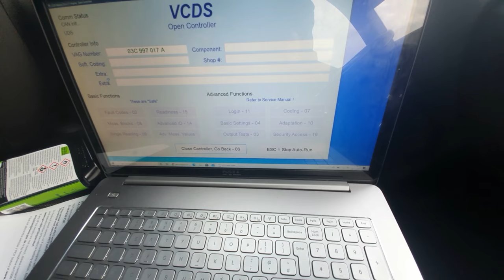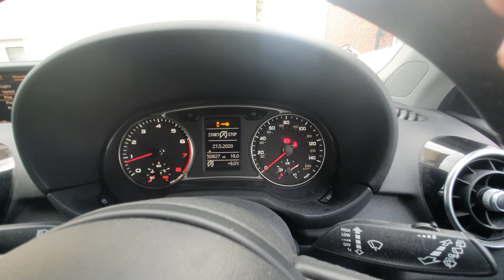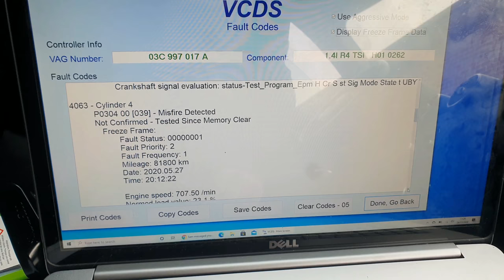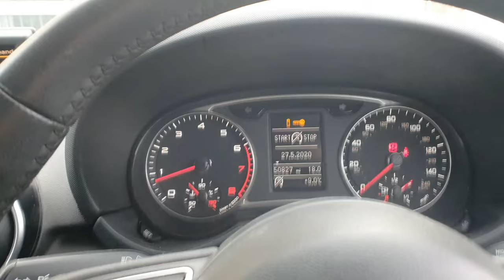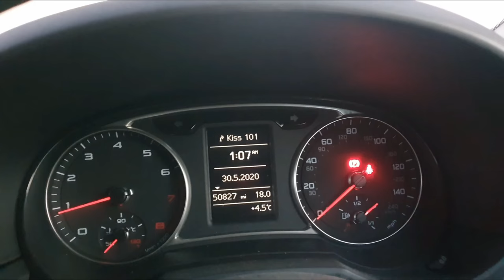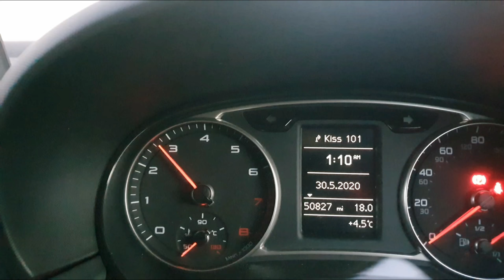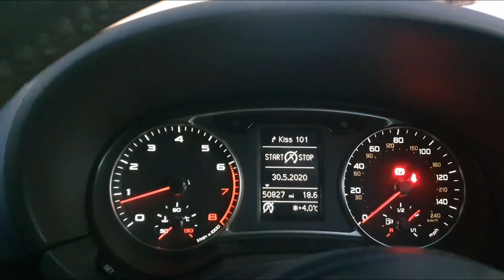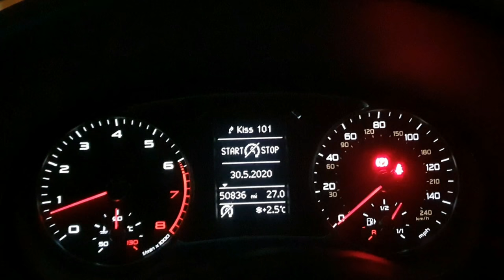Copart Audi A1 Mot Failure, Emissions Fault, O2 Sensor Replacement Salvage Project Car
Audi A1 Mot Failure, Emissions Fault, O2 Sensor Replacement Audi A1 Copart Salvage Car

The last time we finished off everything needed for the MOT. Now the car has failed we need to get it shorted or this car will never be finished.
This is the most I've ever spent on a Savage Copart car. So close to the finish line we will get there in the end guy's I promise.

I Cant believe how far the project has come along from when we first started.

The end is finally insight & I can't wait. Just tying up a few loose ends

The Project is slowly breaking me I needed a break to recover but I'm back & ready to crack on & get this project finished.

This is where all your hard work either pays off or not.

Finally, the project car is starting to take some shape.

The cost of Audi A1 parts is ridiculous & slowing down the project. Let's see how far I can get today?

 I'm investing in the project. After all, this is what the channel is all about saving those cars from the scrap yard.

Full strip-down of the front end of my Audi A1 Copart Uk Salvage Rebuild Project.

Sealey bottle pump

Wire Connecters

Automotive Tape

This is Probably The Worse Car I've Bought From Copart UK. New Car For The Channel Category S Audi A1 TFSI.

This series will follow me on the journey through buying damaged salvage repairable Cars from an auction.  Then restoring back to their former glory.
Flipping them to make a profit to buy more higher-end cars. Follow my dream of owning a supercar.

Thank You For All Your Support & comments, I really appreciate it